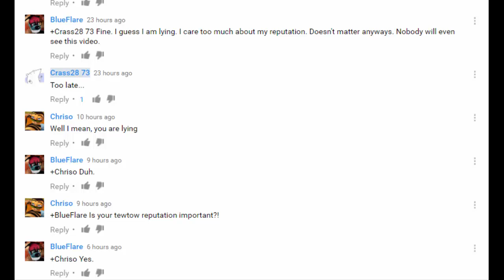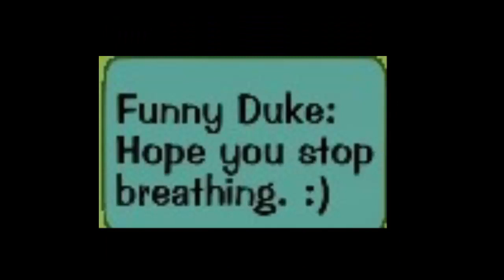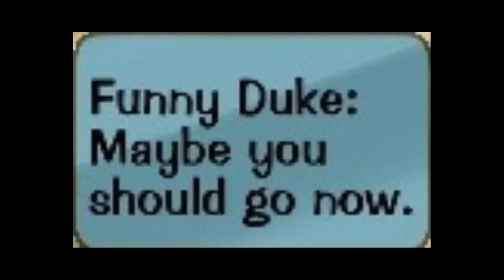Duke Video Two!?!?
The new Caden/Master Loopy?! Again!?
If you hate swears, you'll be salted by the audio :(

Song: STFU - Filthy Frank/Papa Frank